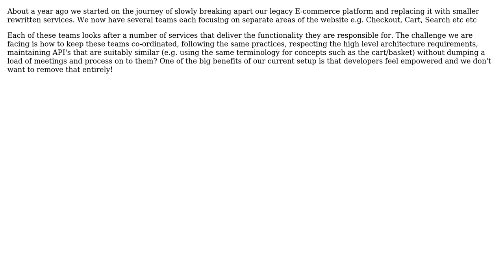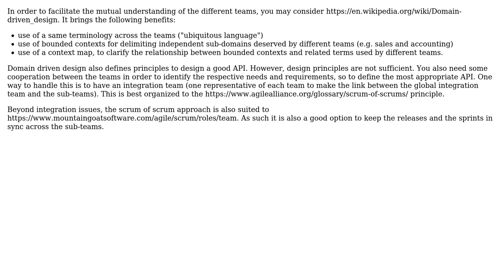How to co-ordinate separate product teams without lumbering everybody with excess process and...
Software Engineering: How to co-ordinate separate product teams without lumbering everybody with excess process and meetings?

With thanks & praise to God, and with thanks to the many people who have made this project possible! You are responsible for your own actions.